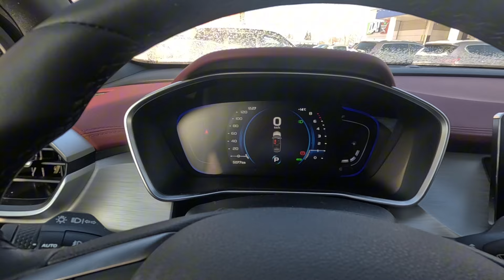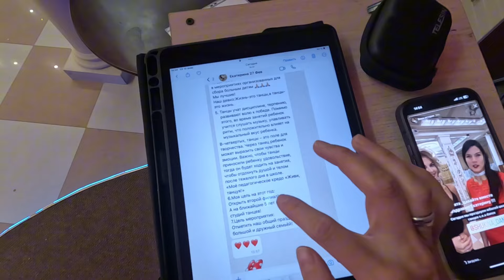Праздничный Влог | Юля оказывается Тамада | Провела мероприятие школе танцев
Всем привет! Это видео необычно тем, что впервые на этом канале вы увидите как Юля (я) выступает в качестве ведущей или тамады. Напишите в комментариях как вам впечатление?

Очень интересно